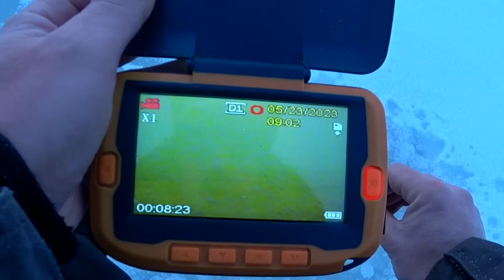Опустил БЕЗМОТЫЛКУ в ОМУТ МИКРОРЕЧКИ И КИВОК ЗАГНУЛО! Гвозде-шар и кубик ловят! Зимняя рыбалка 2023!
Зимняя рыбалка на омуте микроречке на безмотылку. Ловля окуня, плотвы, голавля и другой рыбы в декабре на гвозде-шарик и кубик.
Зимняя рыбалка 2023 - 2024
Ловля на безмотылку со льда